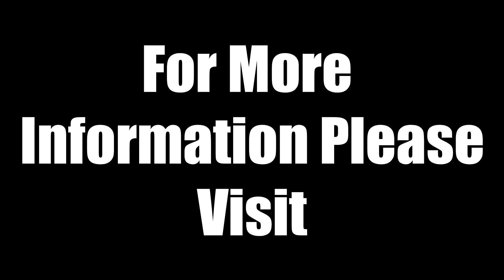RJE Photography Canvas Promotional Video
☆COMING SOON: OWN A CANVAS PRINT OF RJE PHOTOGRAPHY'S WORK!☆

RJE Photography are proud to announce that you will be able to own a canvas print of any of our work very soon!

Keep an eye out for our SPECIAL INTRODUCTORY PRICE OFFER when we launch this new product: for the first 15 customers, the price per canvas will only be £10.00* + P&P!

We are hoping to launch this product in the early stages of 2015!

For more information regarding this product as well as special offers, please keep an eye out on this page!

RJE Photography: what happens inside a camera, happens inside a mind!